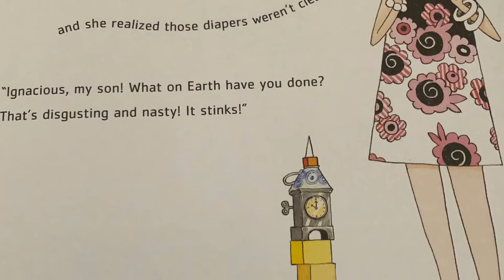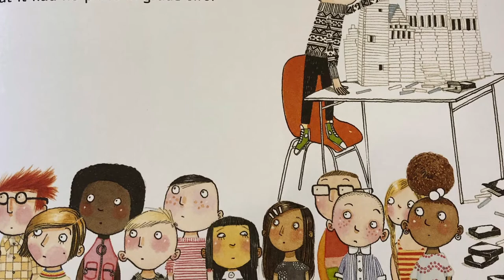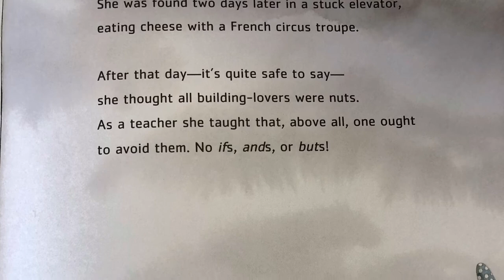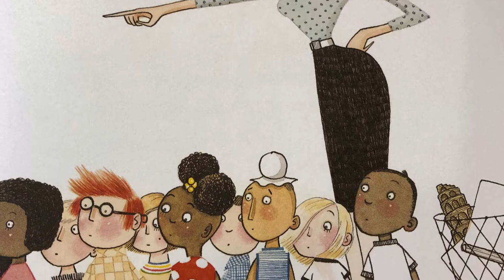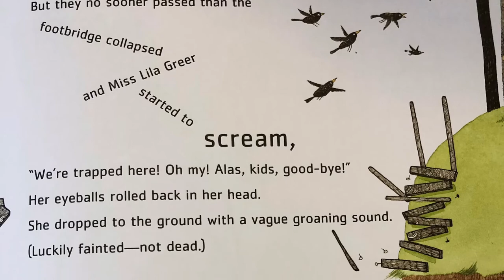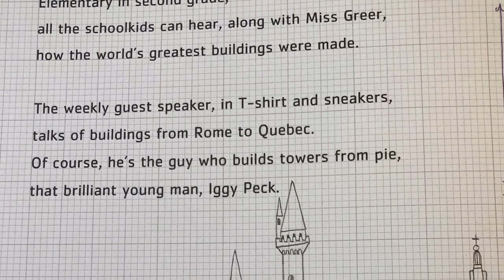Iggy Peck, Architect┃Interactive Read Aloud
Written by Andrea Beaty
Read by Lois Pruitt